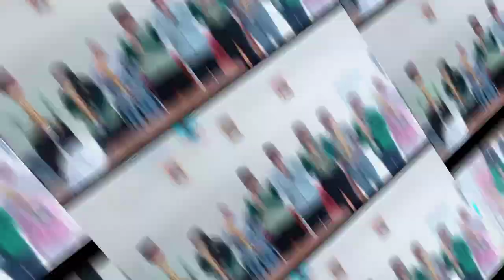Lomba Konten Kreator dan Olimpiade PAI SMA-SMK Se-Kota Tasikmalaya tahun 2023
Sabtu, 9 September 2023 di SMAN 7 TASIKMALAYA